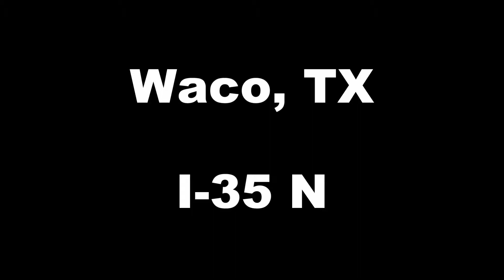Waco, TX I-35 N - Dashcam Video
Video begins on the outskirts of town to the south around exit 330B. Continues northward past downtown, Baylor University, & McLane Stadium. Ends somewhere around Bellmead or just north of it.

First time driving through the area, so I'm unfamiliar with it. Traffic is definitely better than Houston! I'd like to return here sometime when I have more time.